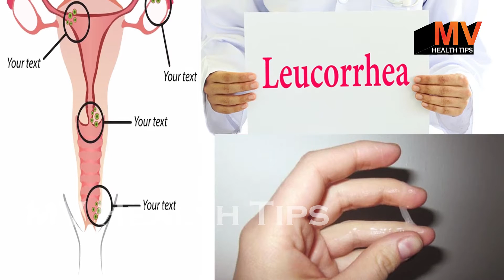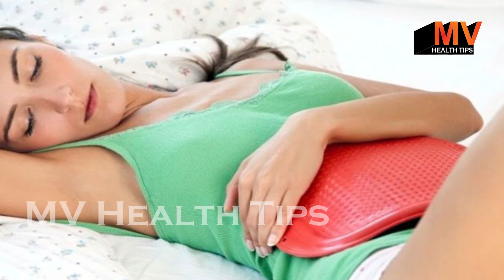महिलाएं कैसे दूर करें सफेद पानी की प्रॉब्लम , इन 2 घरेलू नुस्खों से करें दूर